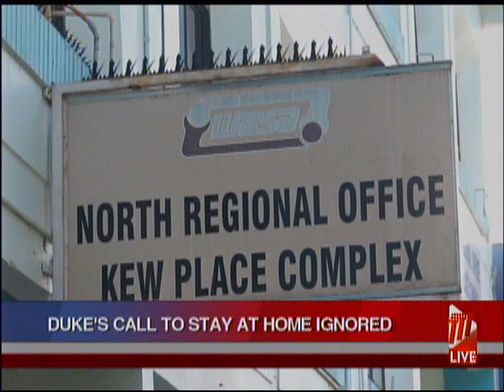WASA Workers Ignore PSA President's Call To Stay Home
Many of the more than 5,100 workers employed at the Water and Sewerage Authority ignored the Public Services' Association's call to stay at home on Tuesday.

On Monday, PSA President, Watson Duke, called on the workers at the Authority to take a day of rest, reflection and re-set on March 2nd.

The day was intended to send a message to Government of the workers' resolve to stop the restructuring the Authority.

Newly-appointed Executive Director and CEO of WASA, Dr. Lennox Sealy, told TTT News that over 90% of the workers turned out on Tuesday, and operations were "perfectly normal."

Visits to WASA's Customer Service locations in Port of Spain and San Fernando confirmed that the Authority's operations were not disrupted in any way on Tuesday.

Mr. Duke, a manager employed at WASA, who has been on 'no pay leave' for more than a decade while he serves as President of the union, used his Facebook page to issue a direct call to WASA workers.